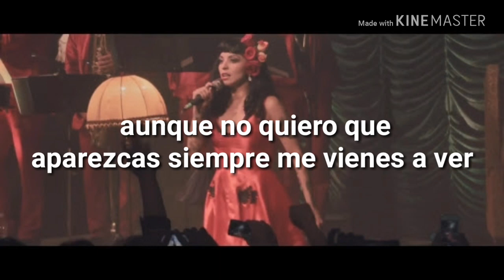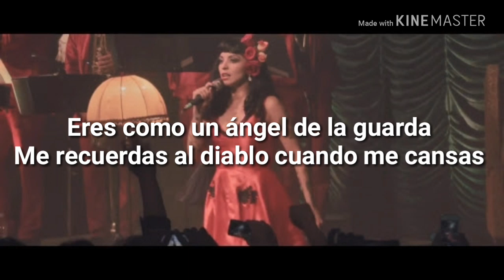Mon Laferte - "El Diablo"